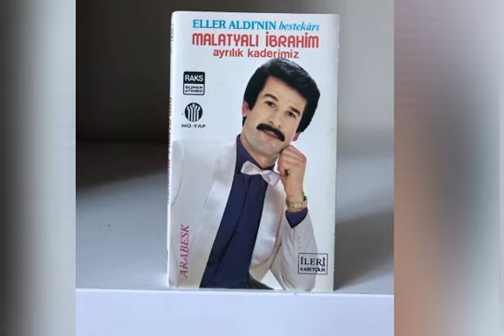MALATYALI İBRAHİM ELLER ALDI 🌟🌟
Malatyalı İbrahim
Ayrılık kaderimiz albümü’nden
Eller aldı eseri
Söz Müzik
Malatyalı İbrahim🌟🌟🌟